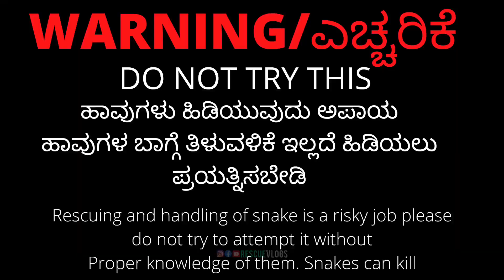Rat snake rescued inside swimming pool + a spectacled Cobra In a garden